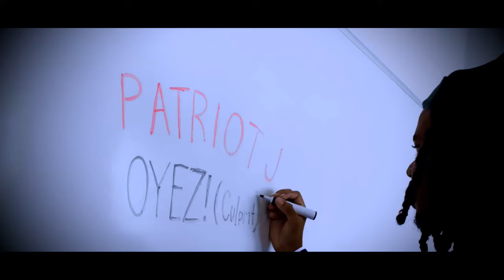Intro to Logic with Patriot J | Unauthorized Interviews #4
Patriot J swings by to talk about how he got into music, and why he switched from studying Afrikaans to Logic.